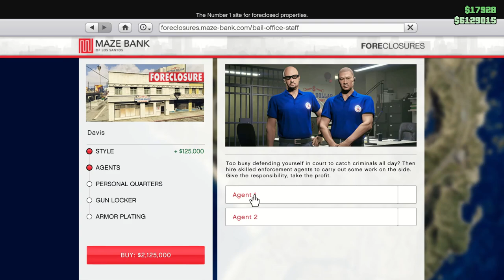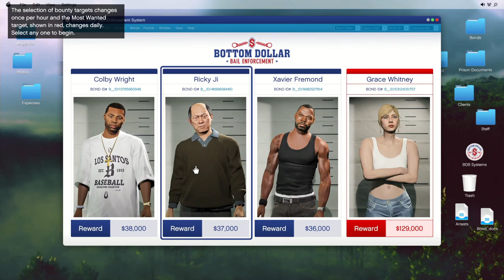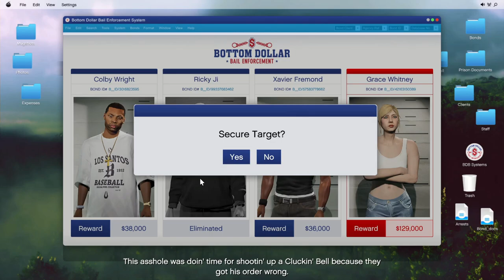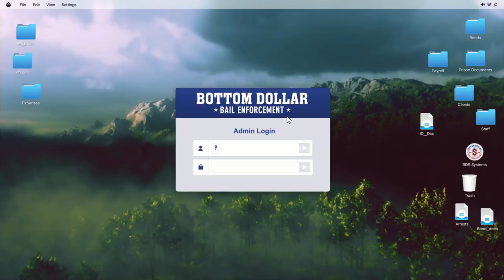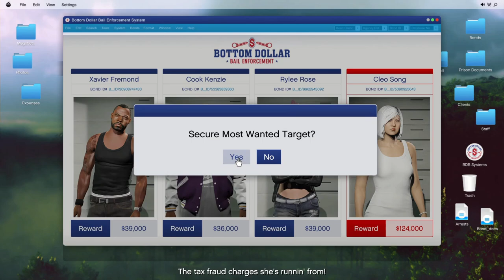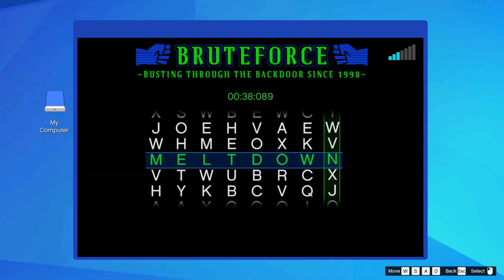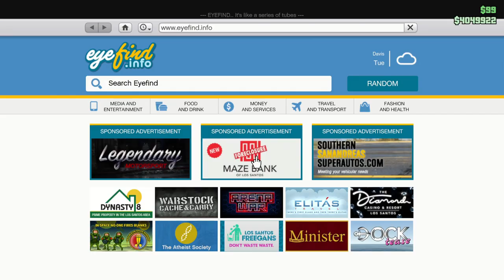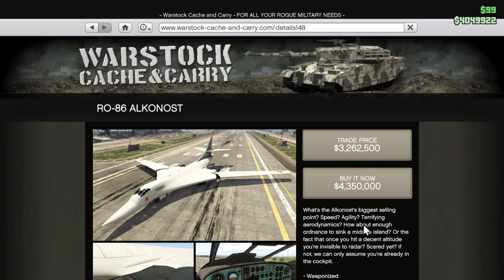The worlds "BEST" BOUNTY HUNTER has arrived...